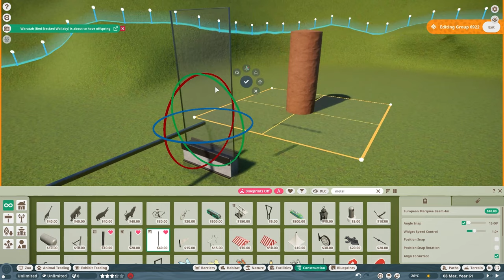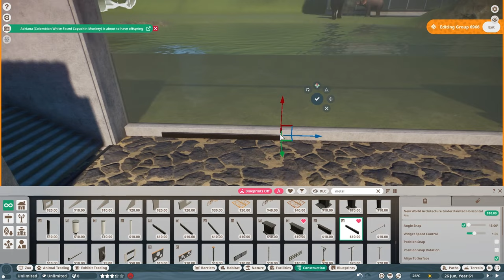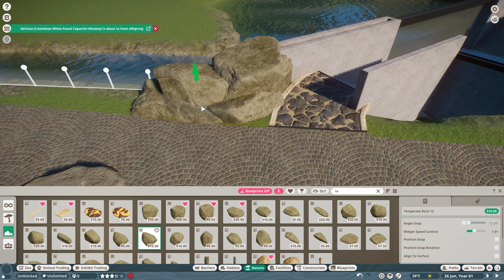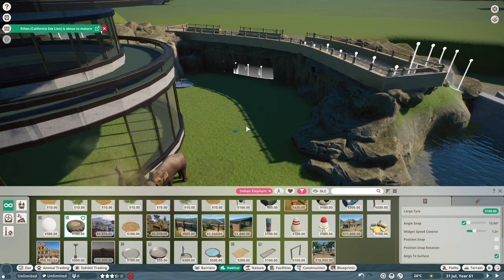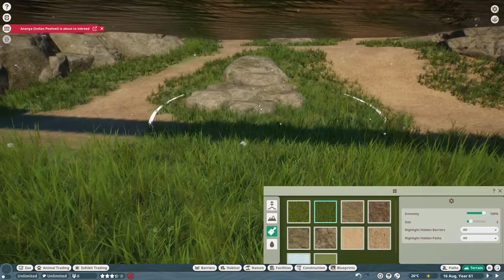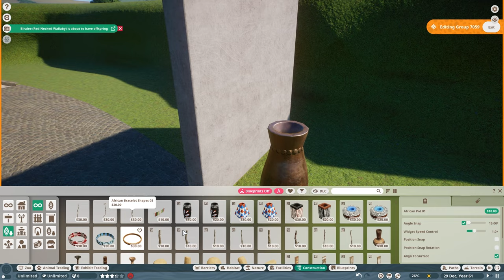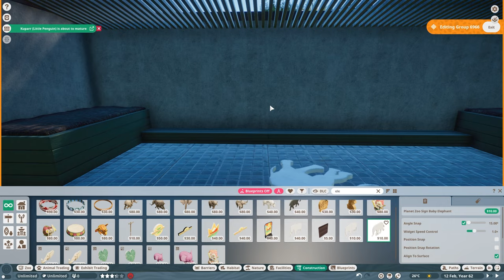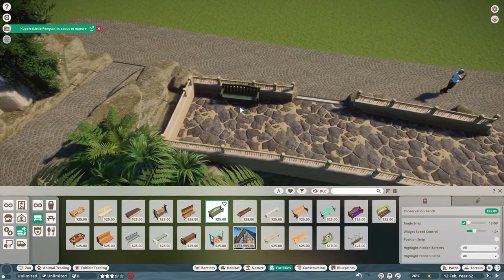🐘Tropical Indian elephant habitat with underwater view | Quaco Zoo | Planet Zoo | speedbuild 🌻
I've added the Indian elephant to the zoo :)